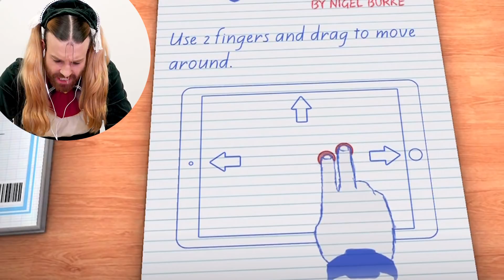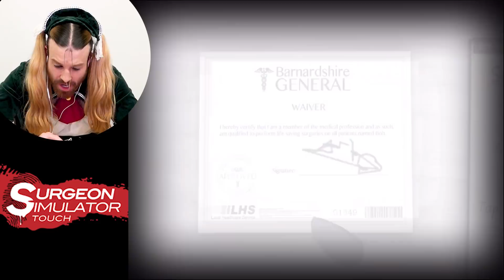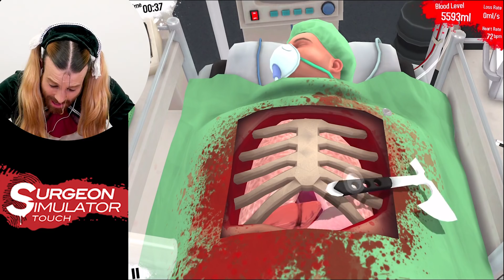【Surgeon Simulator】【閲覧注意】素手で内臓を取り出すバカゲー！サージョンシミュレーター！【レディビアード】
【閲覧注意！】ショッキングな内容が含まれているため、ご視聴には十分ご注意ください！
ハンマーで肋骨を割り、素手で内臓を取り出す、衝撃のバカゲーにビアちゃんが挑戦！ビアちゃんはボブを救うことができるのか…！